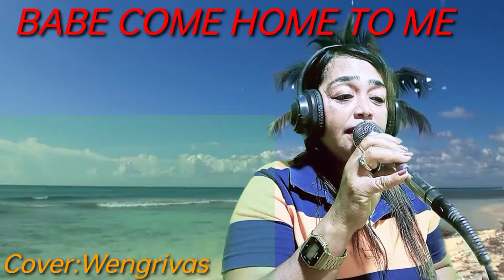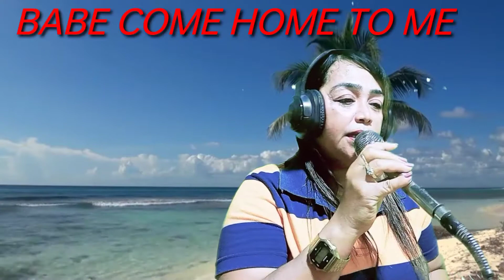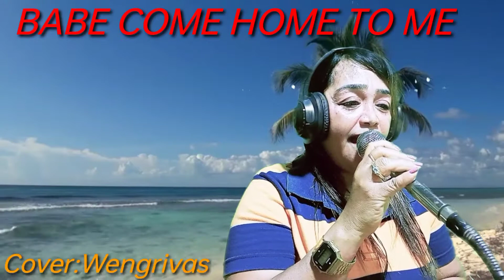BABE COME HOME TO ME // by Paul Toledo // Cover: Weng Rivas//